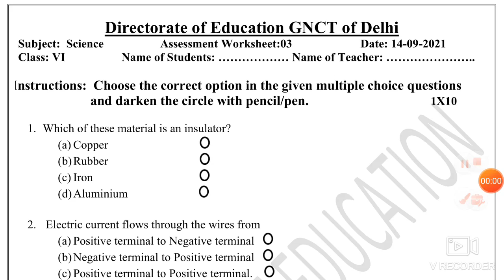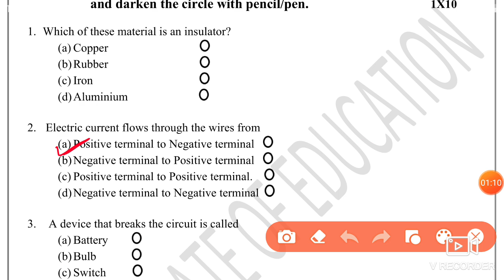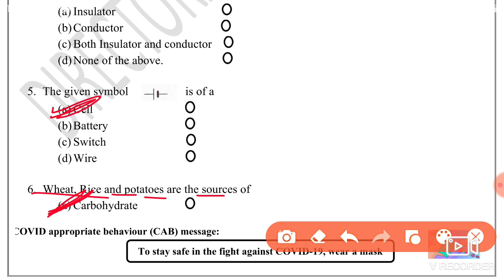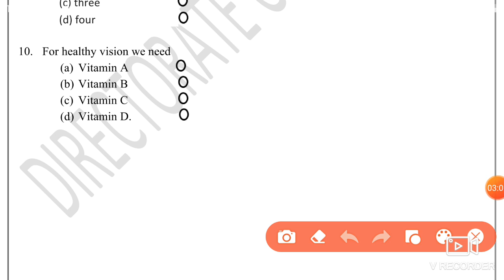Science Assessment Worksheet 3 Class 6(14/9/21)English Medium/Assessment Worksheet 3 Science Class 6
Science Assessment Worksheet 3 Class 6(14/9/2021) English Medium, Assessment Worksheet 3 Science Class 6 ,Assessment Worksheet Science 3,

worksheet Assessment Science 3 class 6,
 Science Assessment worksheet 3 class 6,
Assessment class 6 Science worksheet 3 English medium,
 Assessment  Science work sheet 3 class 6 English medium,
Science worksheet 3 Assessment class 6,

Assessment worksheet 3 science class 6 English medium,
Assessmentworksheet 3 class 6 Science ,
 Assessment science Worksheet 3 class 6,
aaj ki Assessment Worksheet 3 English medium,
aaj ki Assessment class 6 Worksheet 3,
14 September Assessment class 6 Worksheet 3,
14 September Assessment Worksheet class 6 English medium,
 Assessment Worksheet 3 Science ,
worksheet 3 Assessment Science ,
 Science Worksheet Assessment 3 English medium,
14 September Assessment Science Worksheet 3,
Assessment class 6 Worksheet 3 English medium,

14 September Worksheet Assessment 3,
 worksheet 3 class 6 Assessment English medium,
 14 September aaj ki Assessment worksheet,
6 class AssessmentScience worksheet 3,
 today class Assessment Science 3 worksheet,
 aaj ki Science ki Assessment worksheet 3 class 6,
 Assessment worksheet 3 English medium,
worksheet 3 hindi medium ,
 Assessment today worksheet 3,
 English medium science Assessment worksheet 3,
Assessment today worksheet 3 science ,

🤗🤗🤗Thanku🤗🤗🤗